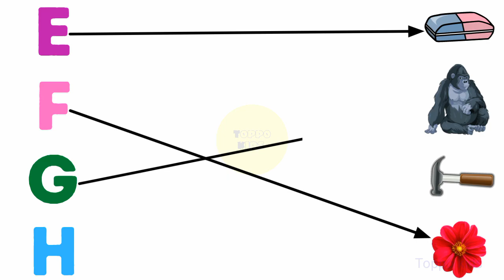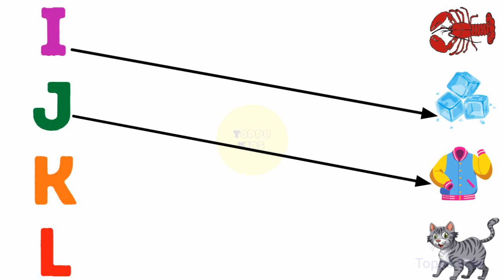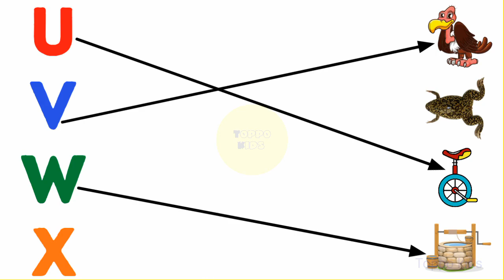ABCD matching worksheet | English worksheets for lkg ukg class | toppo kids